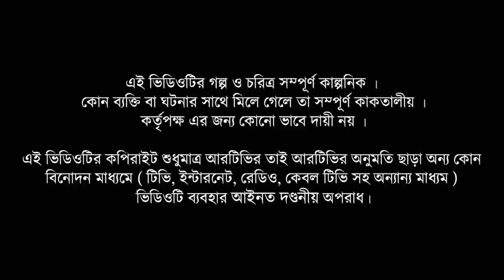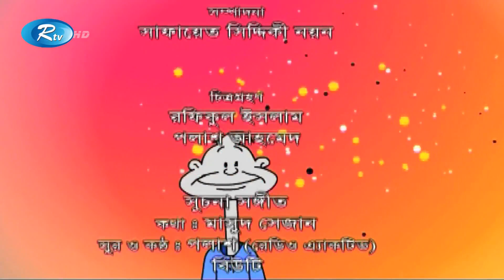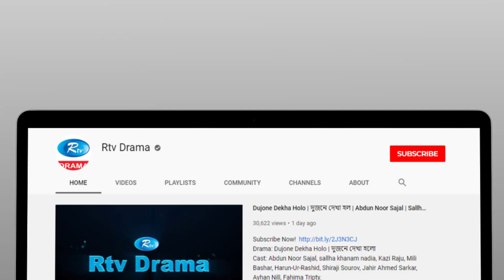Formal In Re-Action | ফরমাল ইন রি-অ্যাকশন | Ep-04 | Jahid Hassan, Nipun, Dr.Ejaj | Rtv Comedy Drama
Drama : Formal In Re-Action
Episode :  05
Cast: Jahid Hassan, Nipun, Dr.Ejaj

- Team RTV